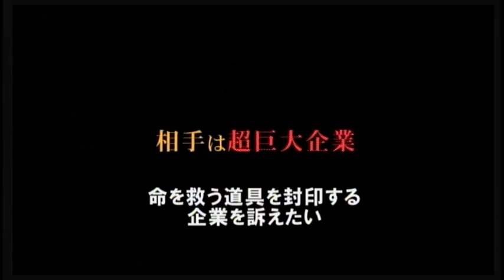【映画】パンクチュア 合衆国の陰謀 予告